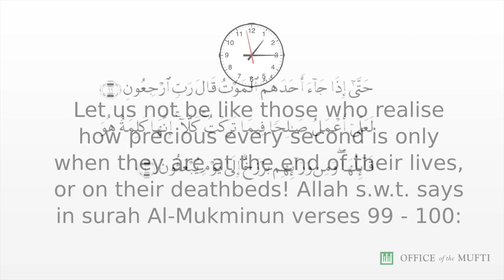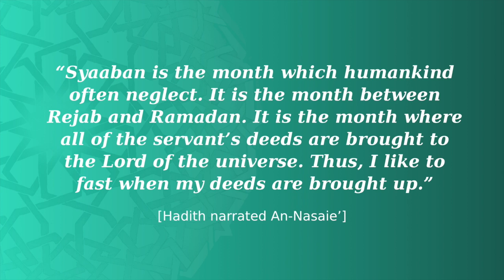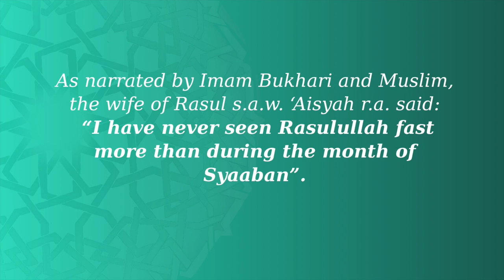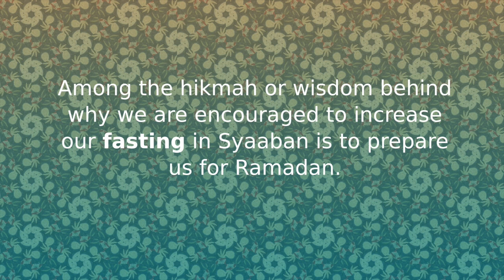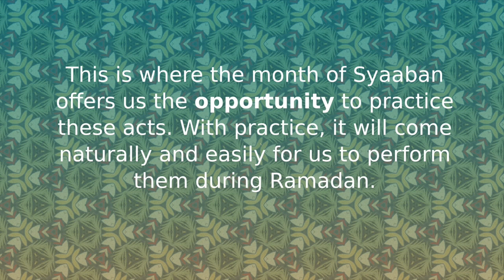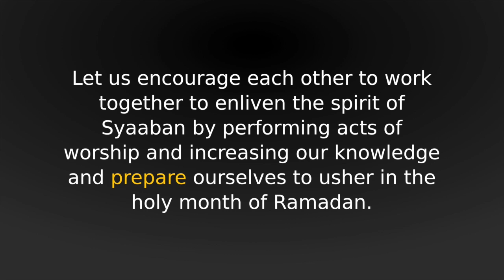Practices of the Prophet in the month of Syaaban